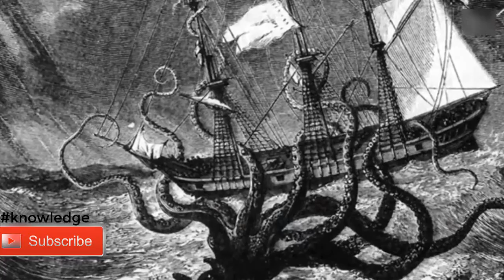مخلوقات غامضة منذ العصور القديمة - حقيقة ام خيال ؟!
معلومات عامه